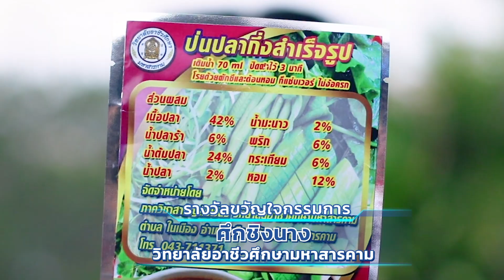งานประกาศผล อวด ดี อาชีวะ 5